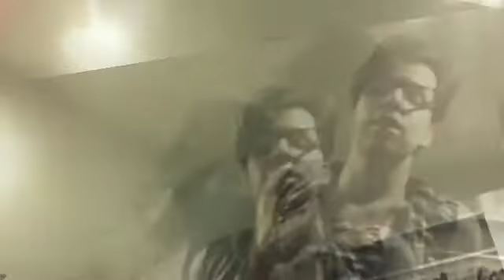Khloe Kardashian, GTFO!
Got damp Khloe, with yo giant self.